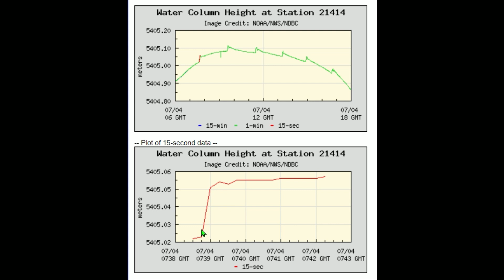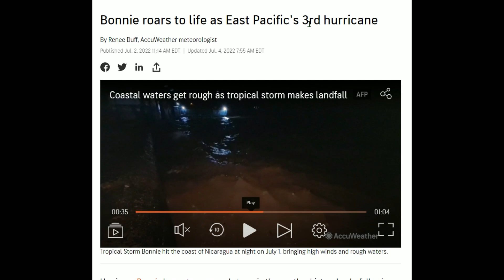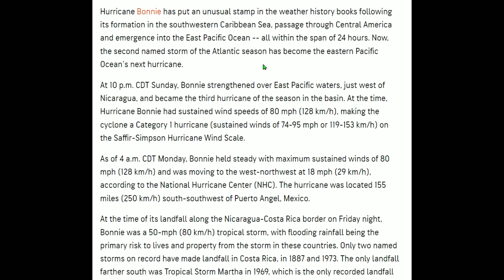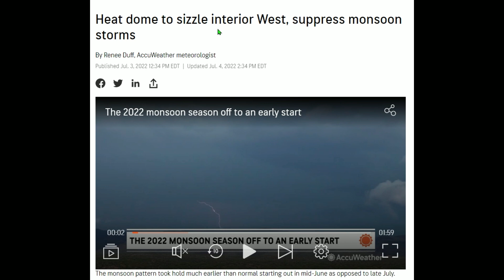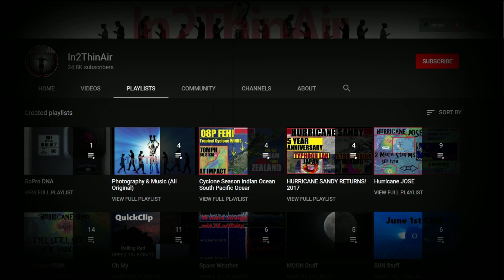METEOR Anomaly! Heat Waves & HURRICANES - Tsunami Buoy ACTIVE!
SOOO Much going on, We break it all down. You might want a coffee for this one...
LINKS
Meteor Has FIRRIENDS